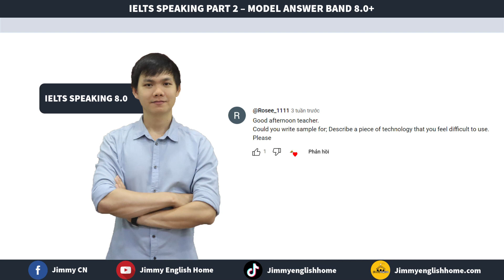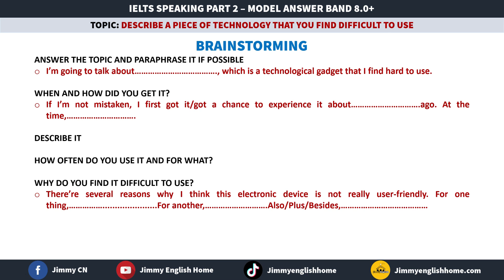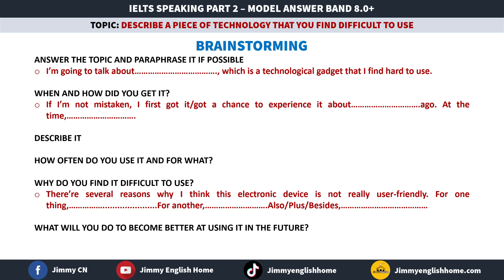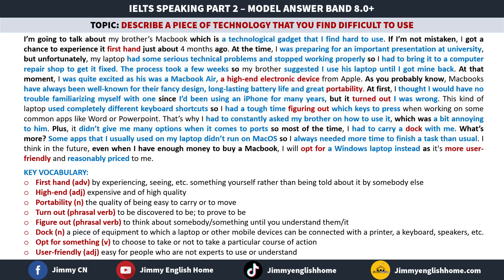IELTS SPEAKING PART 2 - DESCRIBE A PIECE OF TECHNOLOGY THAT YOU FIND DIFFICULT TO USE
Chúc các bạn sắp đi thi sẽ gặp được nhiều may mắn và đạt được band điểm mình mong muốn nha :D
✅ Tìm hiểu về chương trình học IELTS ONLINE của mình tại
✅ Tham khảo khóa học Listening + Reading qua video + tài liệu ở chỗ mình tại

Cám ơn mọi người đã like và xem video của mình nha ^^